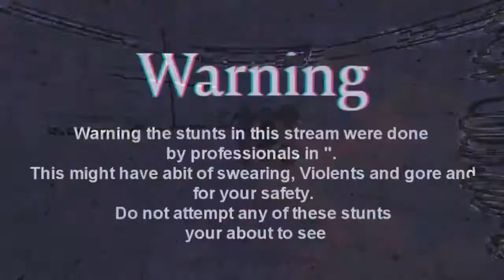hurmitt Plays The Forrest Episode 4